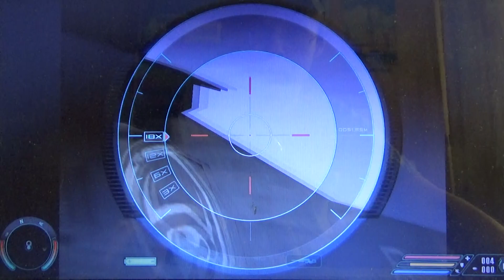Far Cry 1: Где он, этот Кроу?